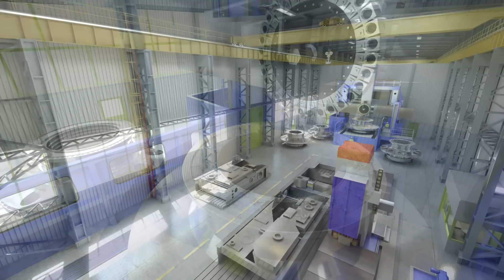EPG SHIPYARD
3D shipyard animation created by i3D in May 2011.